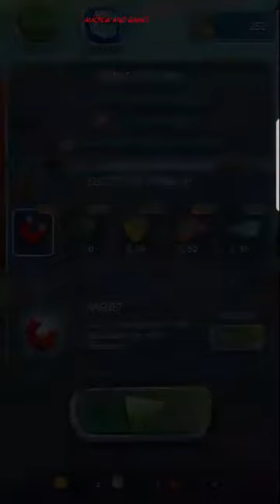Ballarina – A GAME SHAKERS App Android Gameplay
✌About This Game:Run, dodge, and smash your way through a variety of crazy race tracks, complete with exploding daisies, running butts, and BALLARINAS! Rival racers are trying to take you down, so gear up, power up, and roll your way to Ballarina victory!

• Play a REAL game from Season 2 of Nickelodeon's hit show: GAME SHAKERS!
• Customize your Zebra with fun wearables, costumes and more!
• Play the way you want to – Tilt or swipe your finger across the screen to use the Joystick control!
• Unlock new tracks when you beat each level!
• Bump into the dancing Ballarinas to fill your Power Up meter!
• Use Power Ups to your advantage and win first place!
• Avoid obstacles that slow you down!
• Defeat rival racers to move up the leaderboards for more fun surprises!
• Play the whole Ballarina game for FREE - no in-app purchases!

If you like playing Sky Whale, Nasty Goats, and OctoPie, you’ll love Ballerina. Download the Ballarina app from the Game Shakers TV show and start racing today!

Ballarina collects personal user data as well as non-personal user data (including aggregated data). User data collection is in accordance with applicable law, such as COPPA. User data may be used, for example, to respond to user requests; enable users to take advantage of certain features and services; personalize content and advertising; and manage and improve Nickelodeon's services. For more information regarding Nickelodeon’s use of personal user data, please visit the Nickelodeon Group Privacy Policy below. Our Privacy Policy is in addition to any terms, conditions or policies agreed to between you and Google, Inc., and Nickelodeon and its affiliated entities are not responsible for Google's collection or use of your personal user data and information. Additionally, this App may use “local notifications.” Local notifications are sent directly from the App to your device (you don’t need to be connected to the Internet) and may be used to notify you of new content or events within your App, among other reasons. Use of this app is subject to the Nickelodeon End User License Agreement.
For users residing in the EU, Ballarina may include the use of persistent identifiers for game management purposes and installation of this app constitutes your permission to such usage of persistent identifiers for all users on your device.

The End User License Agreement for this app includes arbitration for disputes – see FAQs